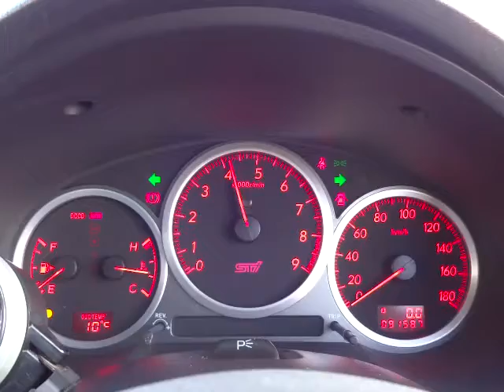スバル インプレッサ ＷＲＸＳＴｉ エンジン音 (A037)